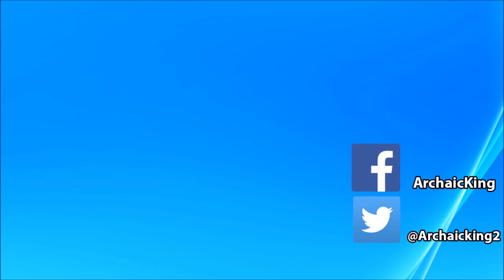Story of Seasons: Trio of Towns - Let's Play [Part 4 Language of Flowers?]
I'm devising a plan to conquer farming life, but first I guess I need to learn about flowers?